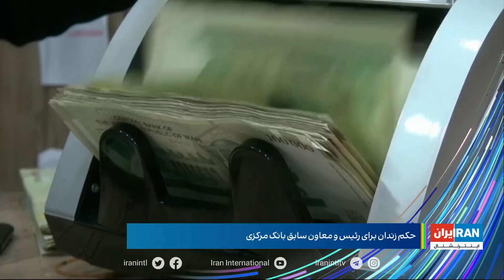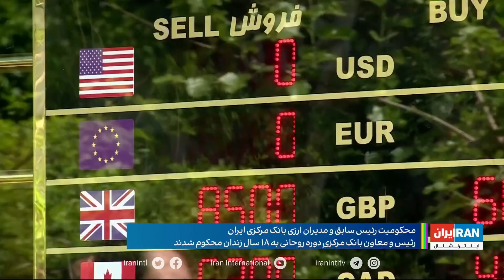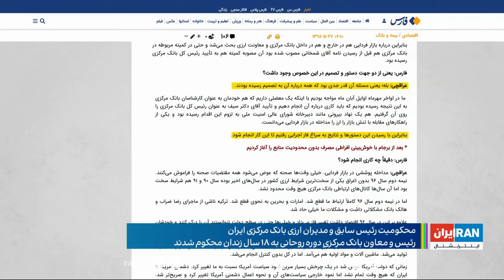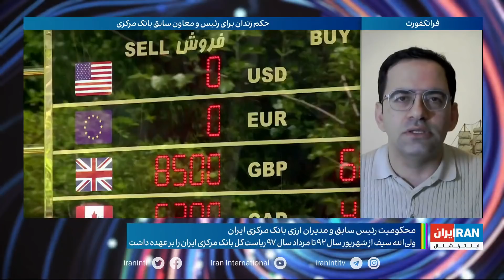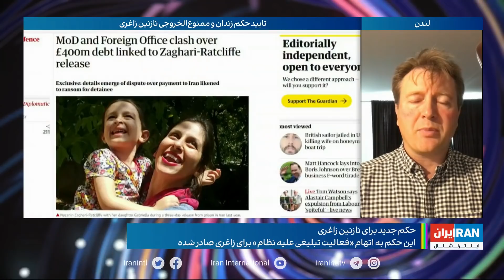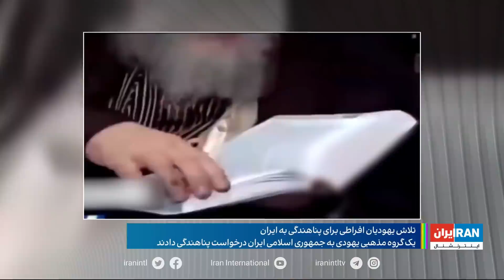امروز: پرونده فساد بانک مرکزی با حکم زندان سیف و عراقچی